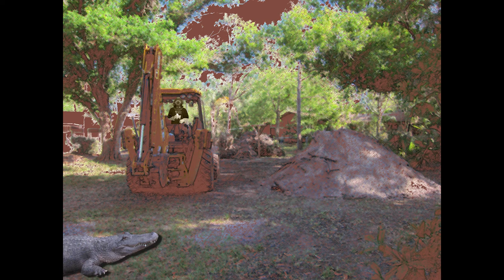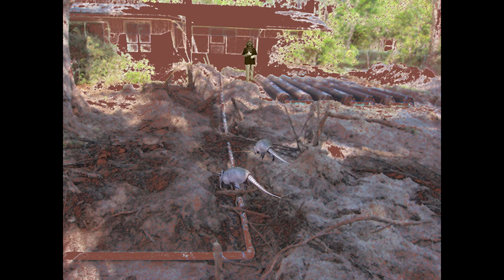The Septic Tank Blues Again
From the album “Cruising Around the Sun” by Anonymous Inventions. Composed by glh.  Keyboard & EWI: glh.  Drums: GaGa.  Bass: Wenge Bubinga.

Produced by Anonymous Inventions & Sandy Foreverwater
© & (p) 2019 Anonymous Inventions Trust